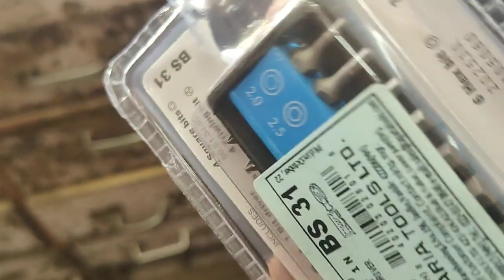TAPARIA SCREW DRIVER SET BS 31 PCS